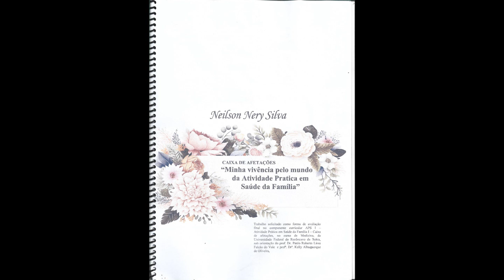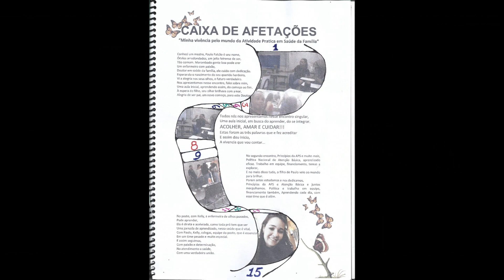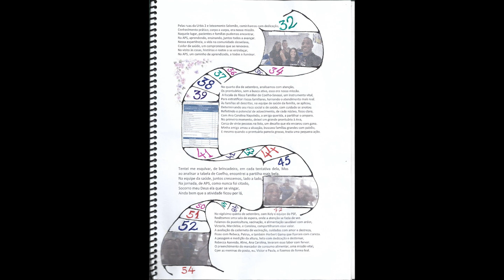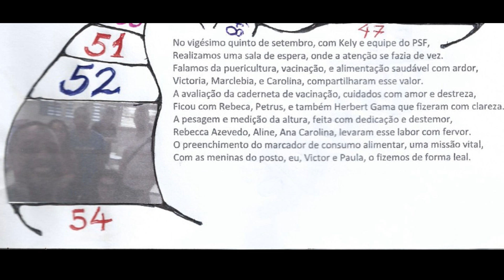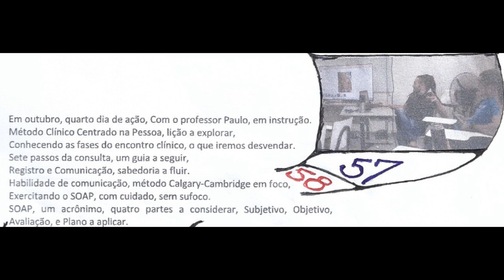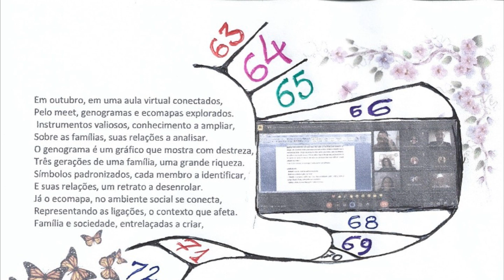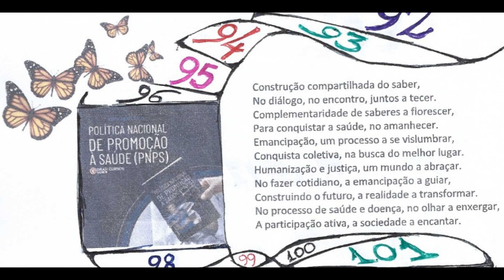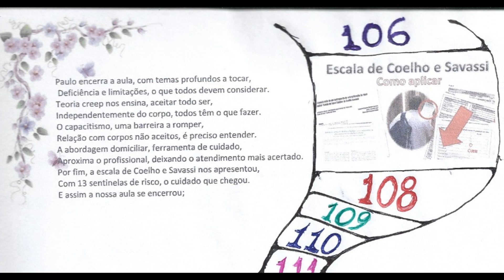CAIXA DE AFETAÇÕES - APS I - Neilson Nery Silva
Trabalho solicitado como forma de avaliação final no componente curricular APS I – Atividade Prática em Saúde da Família I – Caixa de afetações, no curso de Medicina, da Universidade Federal do Recôncavo da Bahia, sob orientação do prof. Dr. Paulo Roberto Lima Falcão do Vale  e profª. Drª. Kelly Albuquerque de Oliveira.
CAIXA DE AFETAÇÕES
“Minha vivência pelo mundo da Atividade Pratica em Saúde da Família”

Conheci um mestre, Paulo Falcão é seu nome,
Óculos arredondados, um jeito feirense de ser,
Tão comum. Marombado gente boa pode crer
Um enfermeiro com paixão,
Doutor em saúde da família, ele cuida com dedicação.
Esperando o nascimento do seu querido herdeiro,
Vi a alegria nos seus olhos, o futuro verdadeiro.
Nos apresentamos nesse encontro, falei sobre mim,
Uma aula inicial, aprendendo assim, do começo ao fim.
À espera do filho, seu olhar brilhava com amor,
Alegria de ser pai, um novo começo, para este Doutor.

Todos nós nos apresentamos nesse encontro singular,
Uma aula inicial, em busca do aprender, do se integrar.
ACOLHER, AMAR E CUIDAR!!!
Estas foram as três palavras que e fez acreditar
E assim deu inicio,
A vivencia que vou contar...

No segundo encontro, Princípios da APS e muito mais,
Política Nacional de Atenção Básica, aprendizado eficaz. Trabalho em equipe, financiamento, temas a explorar,
E no meio disso tudo, o filho de Paulo veio ao mundo para brilhar.
Porem antes estudamos e nos dedicamos,
Princípios da APS e Atenção Básica e juntos mergulhamos. Política e trabalho em equipe, financiamento também, Aprendendo cada dia, com esse time que é além.

No posto, com Kelly, a enfermeira de olhos puxados,
Pude aprender,
Ela é direta e acelerada, como toda pró tem que ser
Uma jornada de aprendizado, nessa saúde que é vital,
Com Paulo, Kelly, colegas, equipe do posto, que é essencial
Em um time pesado e muito especial.
E assim seguimos,
Com paixão e determinação,
No atendimento a saúde,
Com uma verdadeira união.

Com a professora Kely, vivenciamos uma jornada de luz,
Divisão de grupos, orientações, o início da prática seduz.
No posto da Urbis 2, meu primeiro dia se desenhava,
A professora me apresentou a Miriam,
Uma parceria que brotava.
No atendimento do posto, pude ver Miriam com destreza,
Anamneses de grávidas, uma tranquilidade que surpreendia, com certeza.
Tudo que aprendia no curso, na prática se desdobrava,
A propedêutica geral, Miriam com sabedoria ensinava.

No exame físico das grávidas, o coraçãozinho a bater,
A medida da barriga, conversas com as pacientes a acolher.
Emoções e aprendizados, num processo que encantava,
Na prática, a teoria ganhava vida, experiência que ali estava.
Ouvir os batimentos dos bebês, um som de pura canção,
No coração de cada mãe, uma melodia em profusão.
Compartilhar com meus colegas, a experiência a discutir,
Na APS, aprendendo e crescendo, um futuro a construir.

Com Kely, Miriam,,Luan e Taina, na jornada singular,
A arte da saúde, em grupo, a todos inspirar.
A teoria e a prática, um elo a se entrelaçar,
No mundo da enfermagem e médicina, um caminho a trilhar.

No meu segundo dia na APS, uma missão nos aguardava, Buscativa de pacientes e famílias, na Urbis 2, se desenhava.
A territorialização, um conceito a explorar e aprender,
Nas casas dos pacientes, a realidade havia muito a esclarecer.
Com a equipe da minha sala, juntos fomos nessa jornada, Victor, Petrus, Rebeca, Victoria, Paula, professora Kely, uma trupe afinada.

A ACS Lete, nossa guia, a nos orientar com destreza,
E dona Maria, com seus 100 anos, na  goiabada com certeza.
Casa a casa, de porta em porta, a busca ativa se fazia,
Aferir pressão, exames físicos, um compromisso que nos unia. Conscientizar os ausentes, para o retorno ao posto orientar,
O cronograma de atendimento, era preciso informar.

Pelas ruas da Urbis 2 e loteamento Salomão, caminhamos com dedicação,
Conhecimento prático, corpo a corpo, era nossa missão.
Naquele lugar, pacientes e famílias pudemos encontrar,
Na APS, aprendendo, ensinando, juntos todos a avançar.
Nessa experiência, a vida na comunidade desvelava,
Cuidar da saúde, um compromisso que se renovava.
Na visita às casas, histórias e rostos a se entrelaçar,
Na APS, um caminho de aprendizado, a todos a iluminar.

No quarto dia de setembro, analisamos com atenção,
Os prontuários, sem a busca ativa, essa era nossa missão.
 A Escala de Risco Familiar de Coelho-Savassi, um instrumento vital,
Para estratificar riscos familiares, tornando o atendimento mais real.
Às famílias ali descritas, na equipe de saúde da família, se aplicou,
Determinando seu risco social e de saúde, com cuidado se anotou.
Refletindo o potencial de adoecimento, de cada núcleo, ficou claro,
Com Ana Carolina Napoleão, a amiga querida, a partilhar o amparo.
No primeiro momento, deixei um grande prontuário à Ana, ...